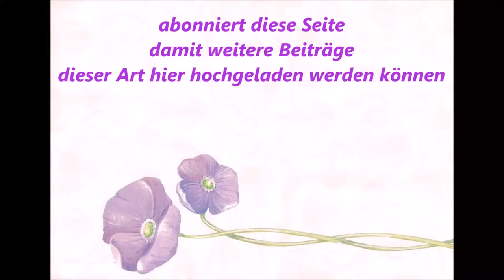1165 * Der Sportler * M.-Gladbach * I. Tereshchenko (Hilden) vs. A. Tamojan (Wuppertal) 10.12.2011